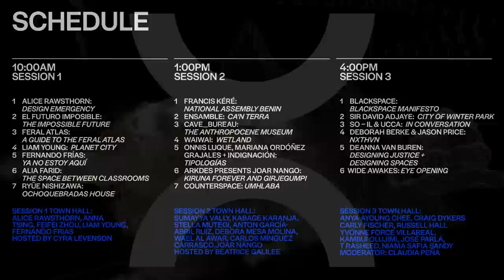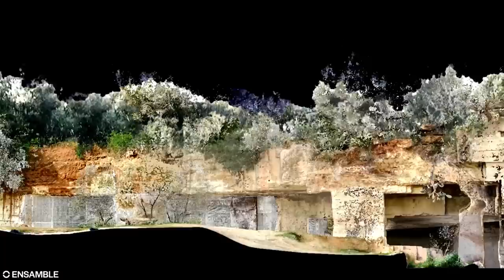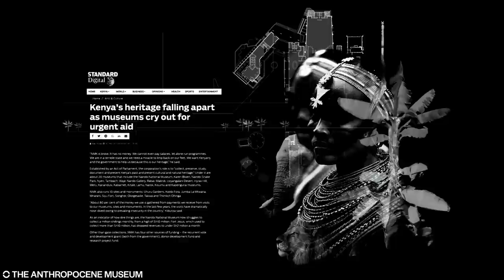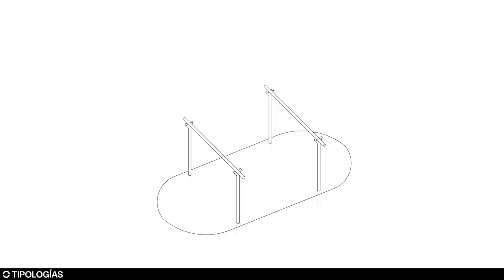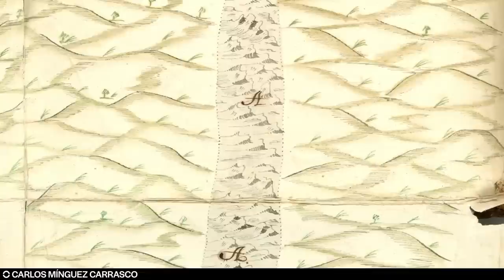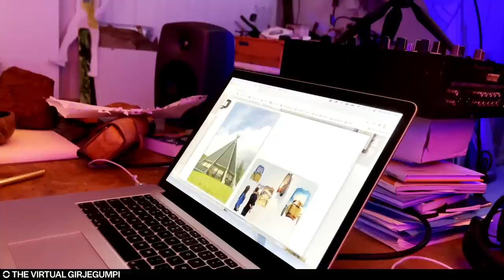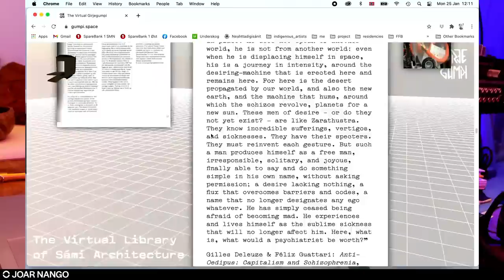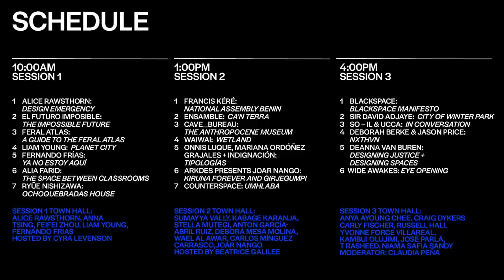The World Around Summit 2021 Session Two - Keepers of The World Around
Marking the launch of a year-long residency at the Guggenheim Museum, The World Around presents twenty groundbreaking projects from the past year as well as insights into work in the making at its second annual summit.

The second group of presenters is concerned with the physical, political, and spiritual agency of the land beneath their feet. Some designers explore their relationship to the wilderness, while others study the impact of the centuries-long territorial occupation and the eradication of traditional vernacular building techniques in Indigenous communities. This session considers how the voices, histories, and design ideas of the caretakers of colonized lands might be heard more clearly in the present and the future.

Francis Kéré | National Assembly Benin
Ensamble | Ca'n Terra
Cave_Bureau | "The Anthropocene Museum"
waiwai | "Wetland"
Onnis Luque and Mariana Ordóñez Grajales with Indignación A.C. | "Tipologías: Hábitat y libre determinación ("Typologies": Habitat and Self-Determination)
ArkDes presents Joar Nango | "Kiruna Forever" and the Virtual Girjegumpi
Live Town Hall with Wael Al Awar, Kabage Karanja, Débora Mesa Molina,  Carlos Mínguez Carrasco, Stella Mutegi, Joar Nango, Sumayya Vally, and Beatrice Gallilee (moderator).